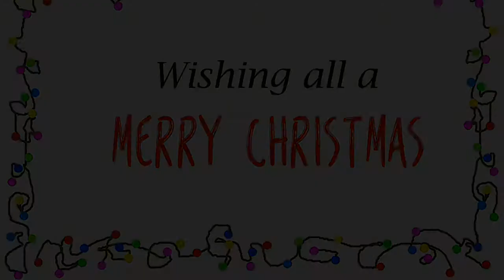Baseball: Making Of A Birdball Christmas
The Boston College baseball team's senior class put on a Christmas dinner for the rest of the team, staff, families and the Jesuits at the Saint Peter Faber Jesuit Community under the direction of the Eagles' team chaplain Chris Calderon. It's a new Birdball Christmas tradition!